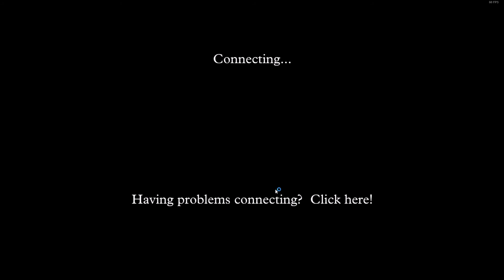Gun of Icarus- Daniel's Flying Lessons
Daniel take the wheel and things turn better than expected, except at the end